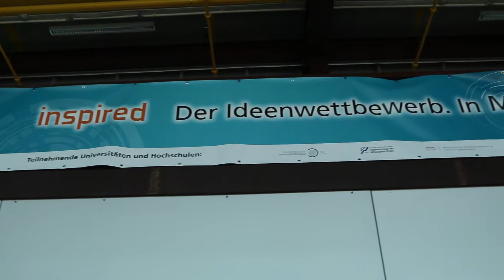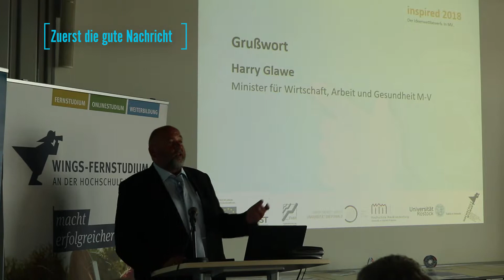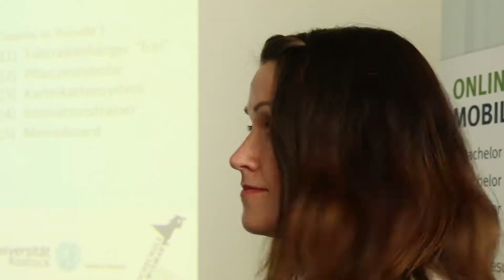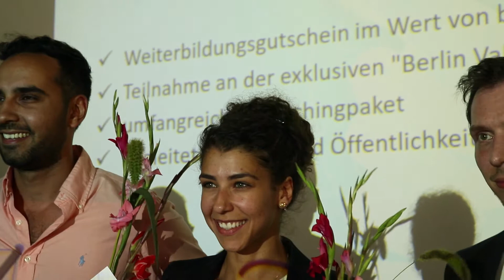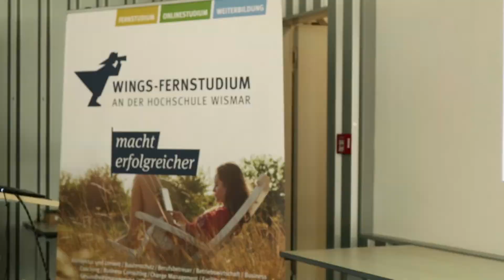Finale oho! Finale ohohoho!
Ziel dieses Wettbewerbs ist es, potenzielle Gründer zu motivieren und frühzeitig bei ihrem Vorhaben zu unterstützen. Auch innovative Technologien und Ideen an den Hochschulen und Forschungseinrichtungen sollen identifiziert und mit wertvollen Kontakten, intensivem Coaching und wichtigen Erfahrungswerten unterstützt werden. Wer sich im engen Starterfeld durchsetzen konnte, ist in unserem Start-up-TV-Video zu erfahren.